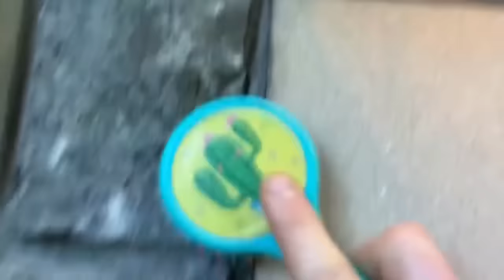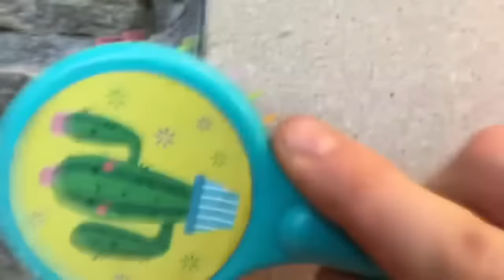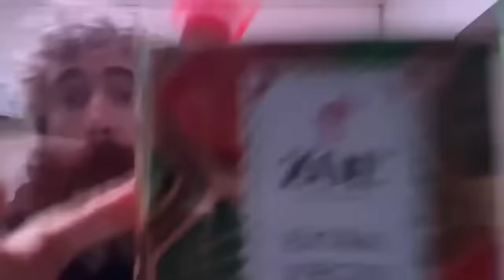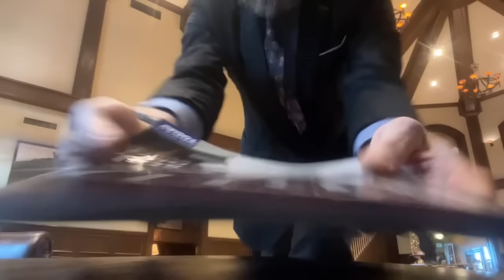ASMR🦁Fast Aggressive Lofi Random (At Work Compilation)🦁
152K!🥹❤️‍🔥🦁💎🫶🥹🙏🤩🧔🏼‍♂️💞

🦁I Love You All sOOOOoOOO0oo Much!🦁